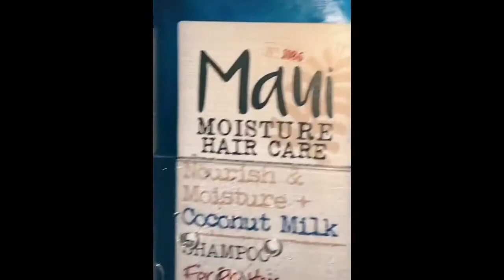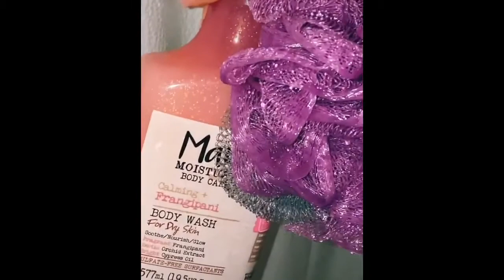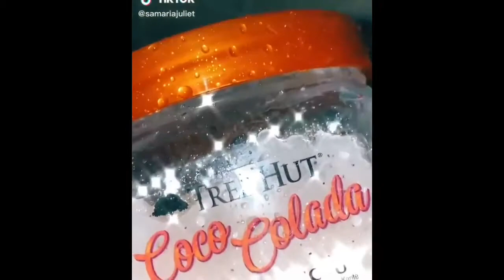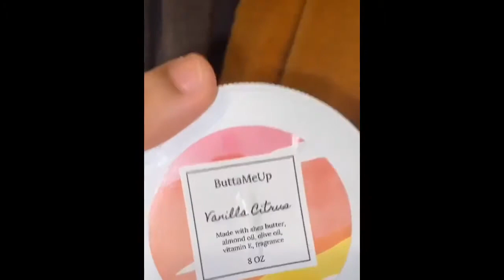Rotina de Banho #21 🧼✨🚿 💜 Shower routines 🧖💖 Compilação vídeos 💜💜